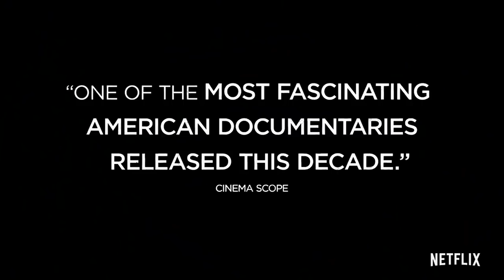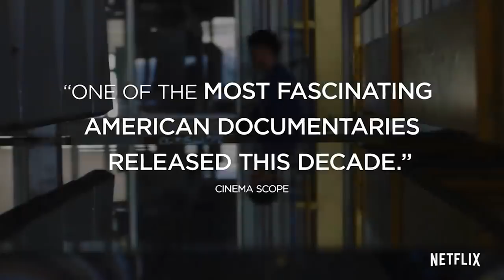Film Barracka OBAMY z Oscarem 🏆 "American Factory"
🔺Oscar ...dla najlepszego filmu dokumentalnego.. a może PROPAGANDOWEGO?🏆
◾️ Film został wyprodukowany przez firmę producencką BARRACKA OBAMY i jego Żony, Michelle.
◾️ Był to Obamów PIERWSZY kiedykolwiek wyprodukowany film. I na dzień dobry OSCAR 🏆
🚩Czy jest to w ogóle DOBRY FILM?
Zapraszam na (Nie)poprawnego Dyplomatę!